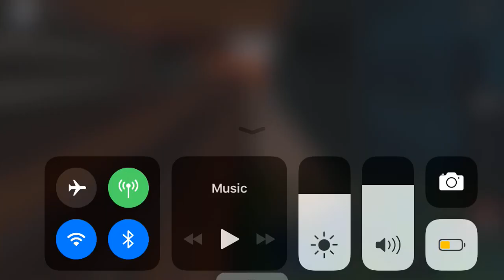R142A/R188 (7) train ride from Botanic Garden Loop to South Hall (ft. R179 A train Productions)